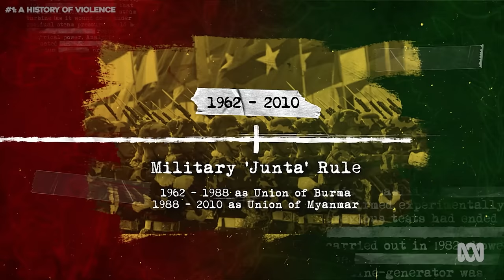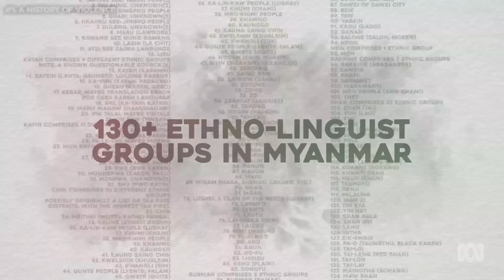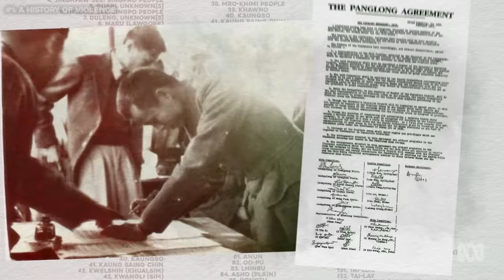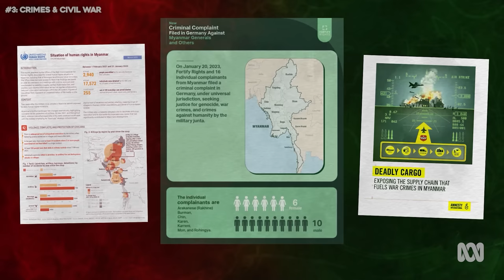Myanmar's Forgotten War Explained: The Military Coup, Revolution, NUG, Rohingya | 2023 Latest News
There’s a war going on right now that you've probably never heard of. The war in Myanmar has been referred to as 'The Forgotten War', which began in early 2021 as the military launched a coup and seized power.

0:00 Myanmar Explained
0:55 The Coup in Myanmar
1:45 History of Myanmar's Military
2:43 The 8888 Uprising
3:30 Who is Aung San Suu Kyi?
3:45 Ethnic Minority Groups & Four Cuts Policy
5:18 Democracy in Myanmar
6:10 Rohingya Genocide
8:46 Why did the Military Launch a Coup?
9:35 Civil War in Myanmar
10:05 National Unity Government
10:43 Crimes Against Humanity
11:48 Future of Myanmar

The military claimed that Myanmar's 2020 elections had been rigged, something independent election monitors and experts have said is simply not true. A state of emergency was announced and General Min Aung Hlaing took control of the country. Politicians and critics of the military were jailed including the nation's leader Aung San Suu Kyi.

The military in Myanmar has a long history of using violence to seize and maintain power. When Myanmar (Burma) gained its independence after more than a century of British rule it didn't take long for the military to step in and take control.

The military controlled all aspects of daily life and violently dealt with anything that it perceived as a threat. One of the most infamous examples of this came in 1988 with the 8888 uprising. The military responded with brutality, shooting live ammunition into protesters in the street.

Aung San Suu Kyi emerged as a leading voice of this pro-democracy movement & was placed under house arrest for 15 years. She continued to push for democratic change with her political party the NLD.

The military also targeted minority ethnic groups to the point of being accused of genocide. Myanmar is made up of a number of different ethnic groups the largest and most powerful being the Bamar who traditionally have dominated the military and positions of power. When Myanmar gained its independence the Panglong agreement promised a number of these minority groups autonomy and a potential pathway to independence. When the military seized power, burmanisation policies were introduced to suppress the culture, language and religion of minorities.

This oppression led to rising ethnic tensions which the military responded to by introducing even more brutal & extreme tactics, like the Four Cuts Policy. One of the military's bloodiest campaigns was in 2017 against the Rohingya people (considered by many in Myanmar as Bengalis from Bangladesh) who haven’t had access to citizenship rights since the 80s.

By the late 2000s the military announced it would be shifting to a more democratic system of government. However, the new constitution ensured the military would keep control over key areas of everyday life and defence and would always hold a quarter of the seats in parliament no matter what. Even in 2015 when Myanmar held its first genuinely open elections since the 60s and the NLD won in a massive landslide against the pro-military USDP party it still wasn't enough to break the military's stranglehold on power.

At the forefront of the resistance is the National Unity Government which is made up of a lot of the people that would have led Myanmar if the election hadn't been overthrown. The NUG formed in early 2021 and began working alongside and getting help from a number of ethnic resistance organisations.

All of this has significantly worsened the humanitarian crisis in Myanmar and the military has been accused of blocking food, medical supplies and other aid. United Nations expert Tom Andrews says the military needs money, weapons, and legitimacy to sustain itself. The military has announced plans to hold elections so it can appear to support democracy with a government it can control. UN member states have been urged to ignore this election and recognise the NUG as Myanmar's rightful government. There have been calls for an international arms embargo as some countries like Russia and China have continued to supply weapons to the military junta. When it comes to money targeted economic sanctions are being encouraged. - Nicholas Maher